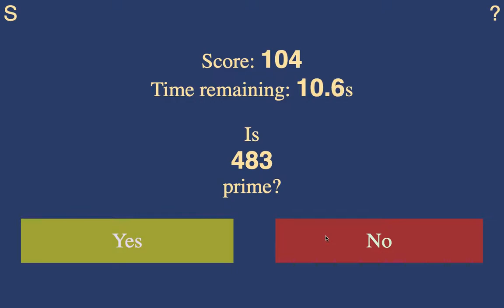Is this prime: 127 numbers (UWR)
A screen capture of my current record on the "Is this prime?" game, available Done at default settings, using y/n keys because it's faster than clicking the buttons.

When my record jumped from 112 to 114 a few years ago, I thought I'd missed my last realistic chance to set a prime record.  Turns out I was wrong!